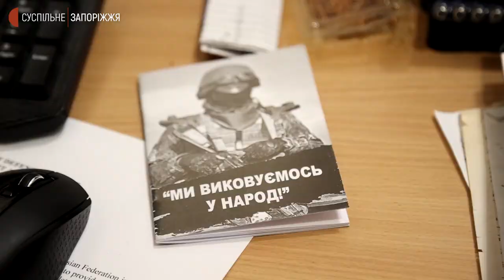Лікарі розповіли про роботу в запорізькому військовому госпіталі | Новини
Випускники військової медичної академії Марія Воронець та Дмитро Ткачук були змушені екстерном закінчити навчання через російське військове вторгнення в Україну. З 11 березня вони працюють та живуть у Запорізькому військовому госпіталі, рятуючи життя захисників України. Розповіли про це кореспондентам Суспільного.